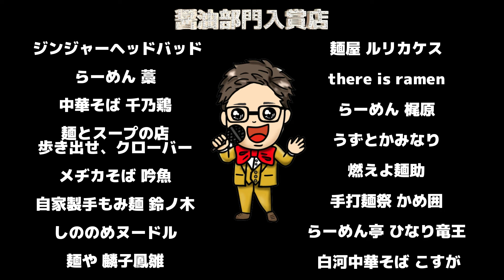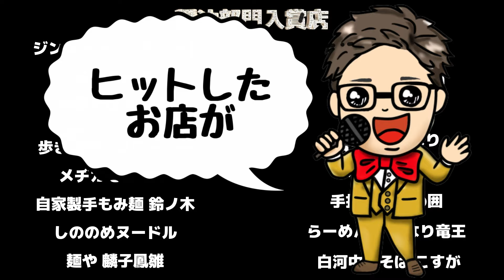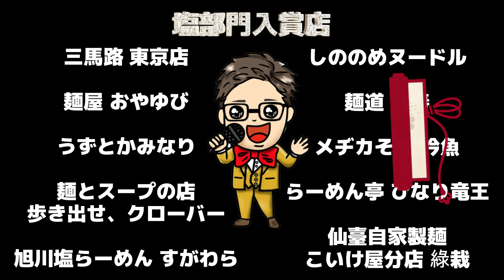【2022トッCラーメンランキング】重大発表！一年間食べ歩いたラーメンのNO,1を決めるランキング♪一体最強のラーメンは何処なのか？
トッCの麺麺麺～最弱から最強へ～　第６回

【2022トッCラーメンランキング】
１年間食べ歩いたラーメンのNO,1を決めるランキングです♪

醤油、塩、味噌、豚骨、つけ麺、MIX、煮干、まぜぞば
各部門の１位

そして総合優勝
スーパーベストヒットの発表です！

2022の最強最高は一体何処なのか？